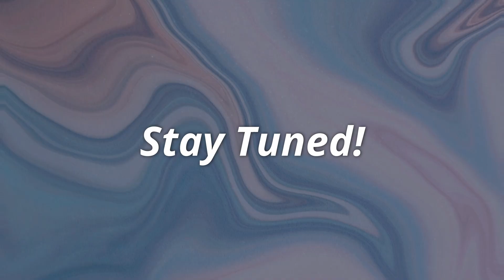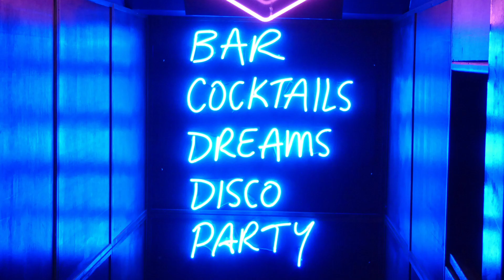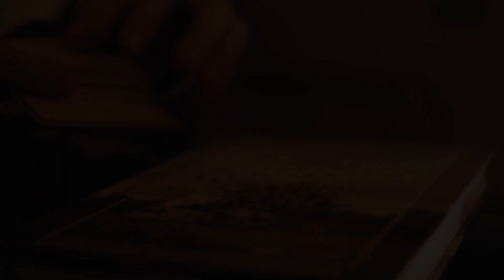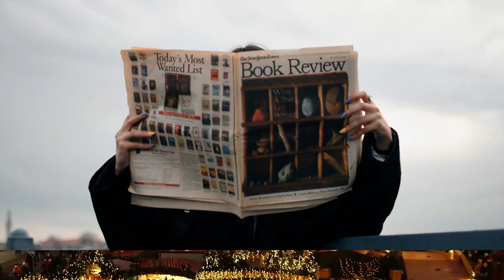Top 10 Countries with Legal Drugs Policies Explained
Hello Friends, welcome to Travelpedia. In this video, we are talking about the countries which have legally allowed the usage of DRUGS! Yes, you read it correct, DRUGS! Right now there are several countries in the world where you can do drugs (we don't suggest/want you to do it) without any legal difficulties. Most of these 'DRUG LEGALIZING' countries are in Europe and South America who have legalized some or the other drug like either weed or marijuana for recreational purposes in a limit. So, today we tell you about such countries where you can legally do drugs in limit for fun though we don't recommend you to!

Chapters:
0:00 Intro
0:38 Number 1
1:07 Number 2
1:33 Number 3
1:59 Number 4
2:22 Number 5
2:47 Number 6
3:11 Number 7
3:36 Number 8
4:02 Number 9
4:24 Number 10
4:47 Outro